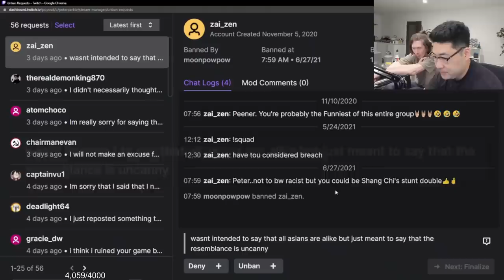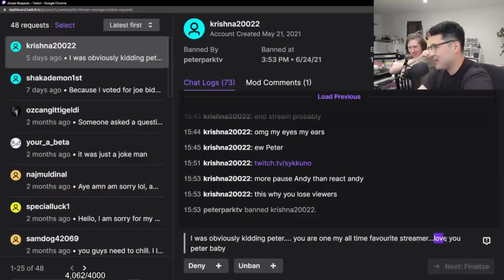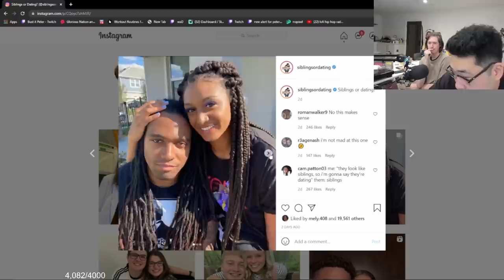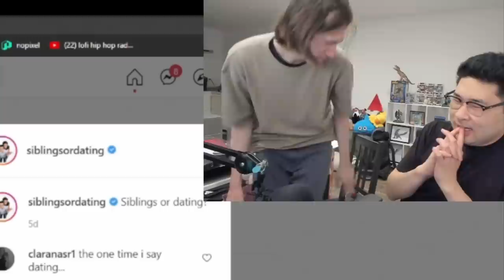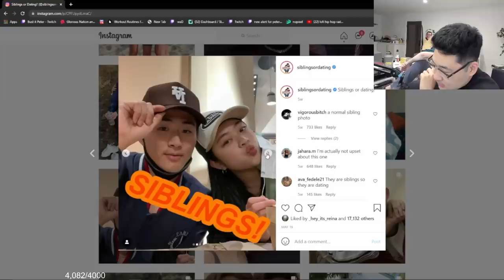Siblings or Dating with Stepbrodin | peterparkTV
Help! I'm stuck! What are you doing Stepbrodin?